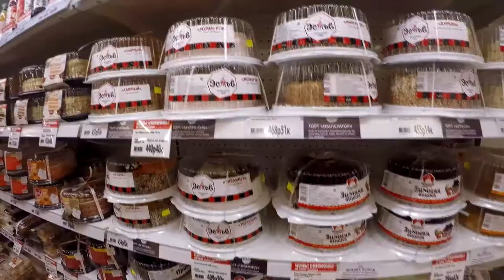Запускаю свой Vlog , Концерт MiyaGi & Эндшпиль в Новосибирске, Отмечаем Новый Год 2017 ,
Ребят, запускаю свой первый Vlog! Подержите начинающего Блогера ))